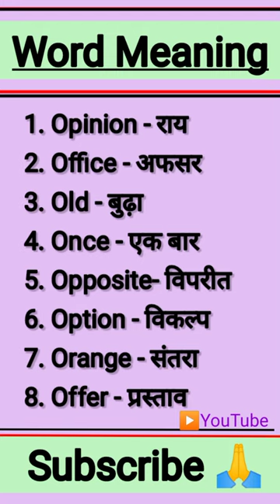word meaning for beginners